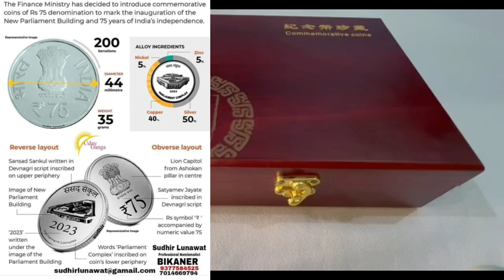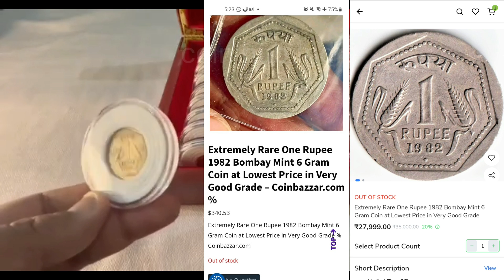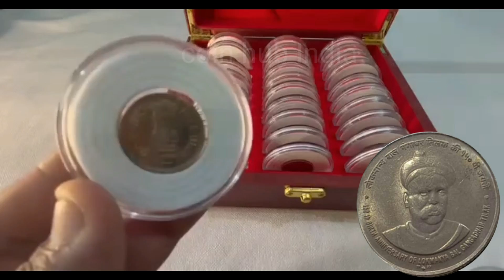5 Rupees Coin 2004 Hyderabad Mint Value | 2 Rupees Coin 1992 Noida Mint Value Circulation Coin Value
5 Rupees Coin 2004 Hyderabad Mint Value | 2 Rupees Coin 1992 Noida Mint Value Circulation Coin Value

5 rupees coin 2004 Hyderabad mint value
2 rupees coin 1992 Noida mint value
5 rupees Tilak ki coin value
5 rupees coin Tilak ki m mint value
5 rupees coin khadi m mint mark value
1 rupees coin 1982 mumbai mint value

bitcoin
old coin sale
old coin
786 note value
coin collection
old coins value
old coins
rare coins

Link :-